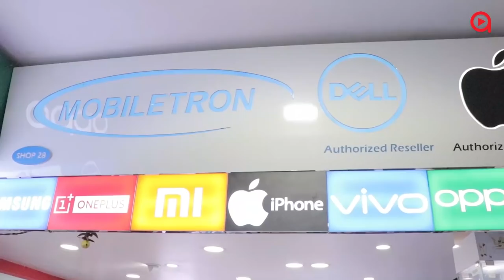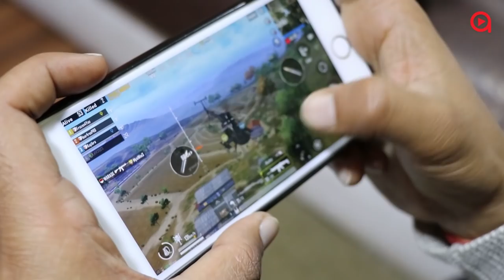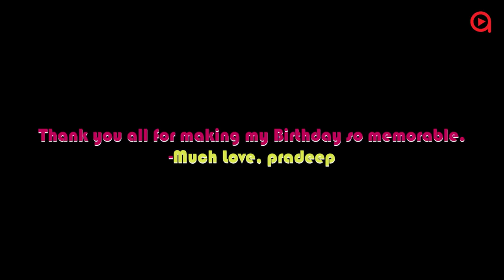True Love | Birthday Gifts and Celebrations | Pram Vlogs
This Vlog is all about my birthday. It is completely a family show. Please be kind.
Lots of love- Pradeep Bastola